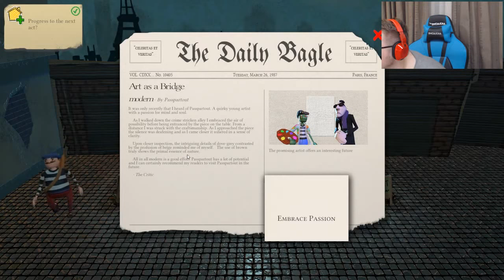passpartout . I draw like a five year old. (or worse)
Passpartout is a realy cool indie game. and it was a lot of fun recording it, unfortunately my art skills are equal to a five year old haha.